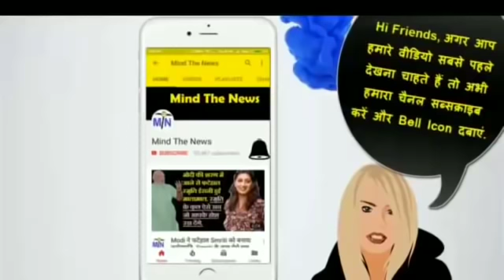अभी अभी आयी Modi और BJP के लिए यह जरुरी ख़बरें | BJP की हार.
अभी अभी आयी Modi और BJP के लिए यह जरुरी ख़बरें | BJP की हार. Sanjay Singh ने Modi Ambani की मिलीभगत को किया Expose, राजनीति की आज की सबसे खबर.